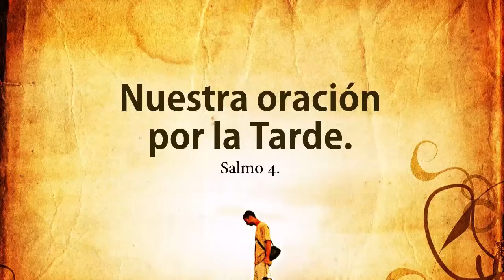29-04-16. Salmo 4. Una oración para la tarde. Pastor Gerson González C.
En este salmo se nos reta a confiar en Dios y a proclamar su amor y misericordia en cada momento, pero especialmente, cuando el día ha llegado a su ocaso. Esperamos sea de bendición para tu vida.